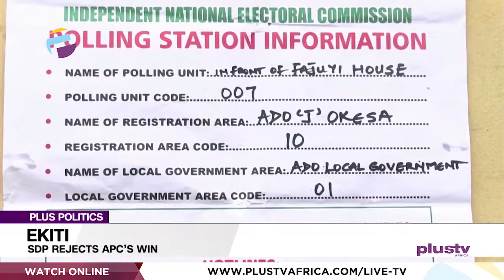Ekiti: SDP Rejects Win | PLUS POLITICS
Moses Jolayemi. Chairman, Media Advisory Council, Segun Oni Campaign Organisation, Joined UsTo Discuss